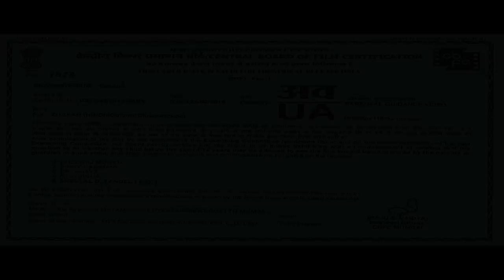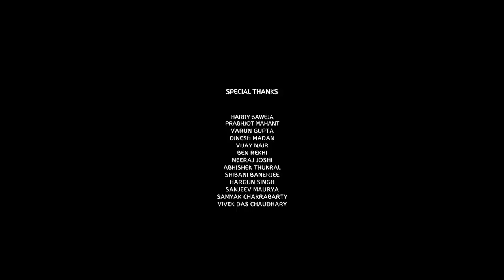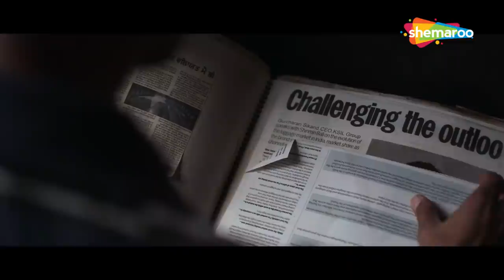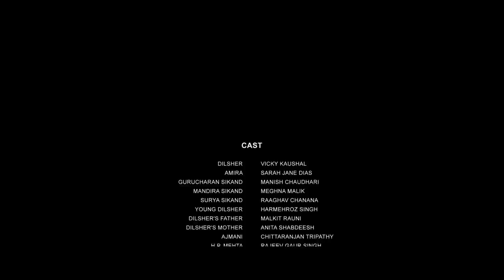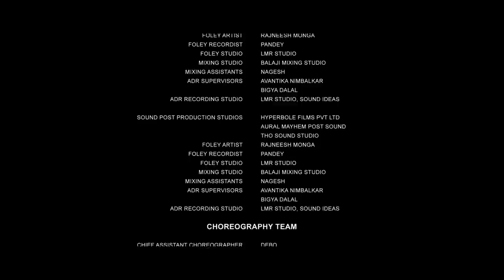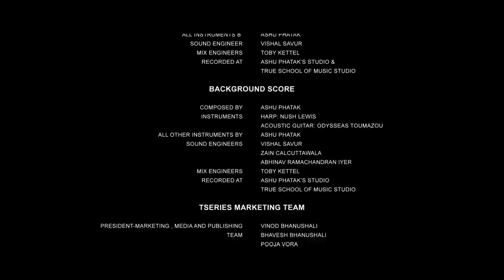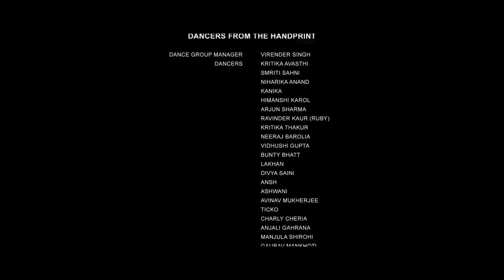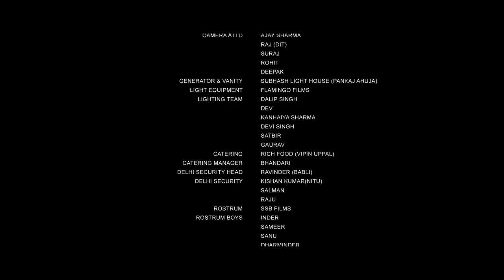विक्की कौशल की नयी सुपरहिट हिंदी मूवी - VICKY KAUSHAL BLOCKBUSTER HINDI MOVIE - Zubaan HINDI MOVIE